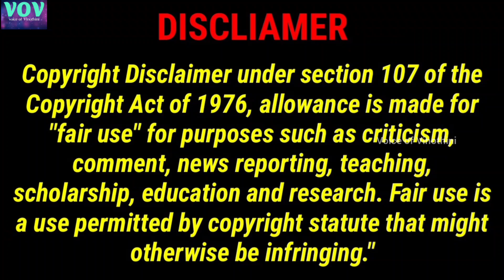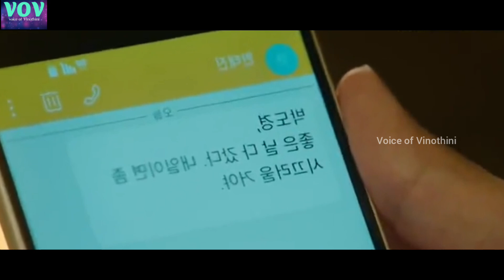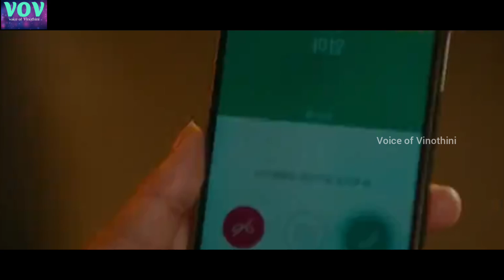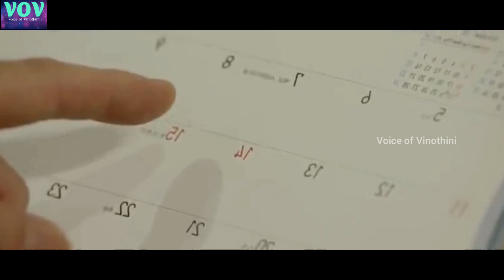கண்டேன்..💗காதலை..💘 Another Miss Oh.. Tamil Review.. Ep:16to18.. KDrama